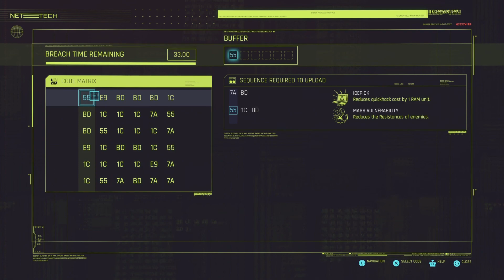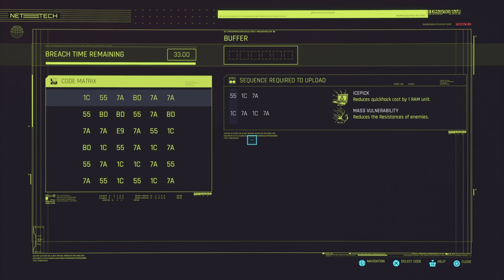Better Save Saul | Cyberpunk 2077 - Part 20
Did you know that Saul's been captured? Panam says so.